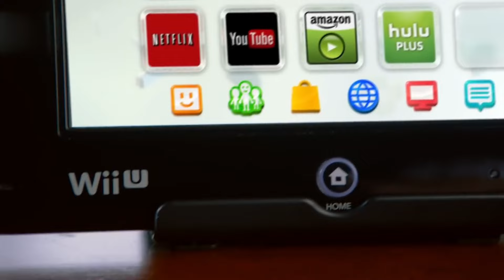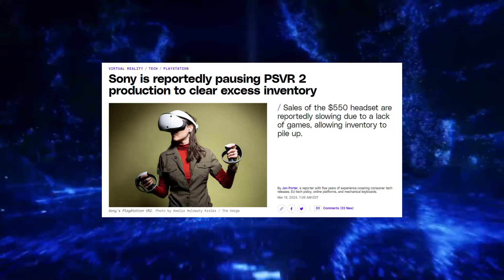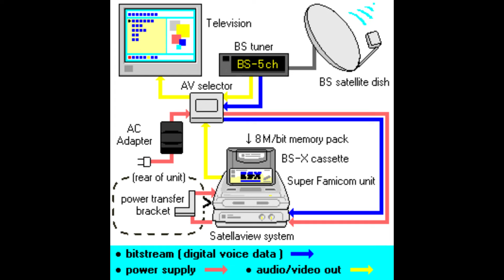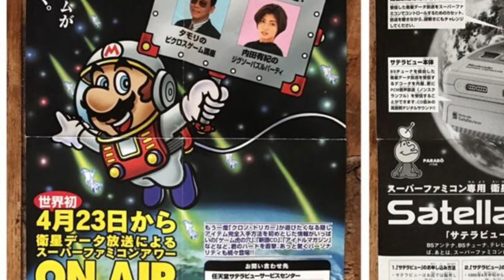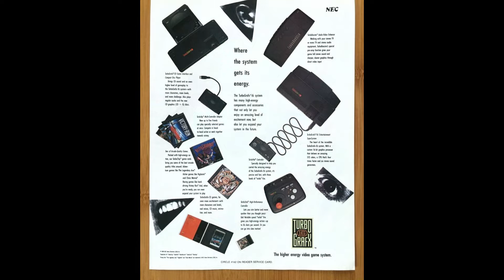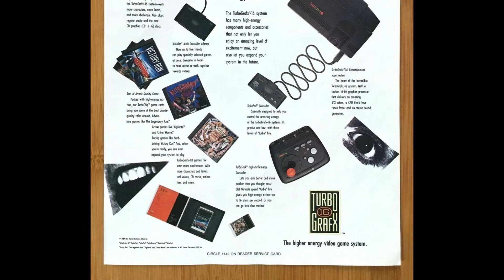4 Video Game Consoles That Failed By Being TOO Ahead of Their Time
When done right, video games can change the world. When done wrong, they hurt your eyes and make you nauseous (see the Virtual Boy).

Seriously. Sometimes, video game systems are too ahead of their time or flung into a market that seriously aren’t ready for them yet. Here’s a look at four video game systems that absolutely flopped, a look at why they flopped, and how these systems still influence the market today.

…also, thanks for all the recent feedback on our last videos!